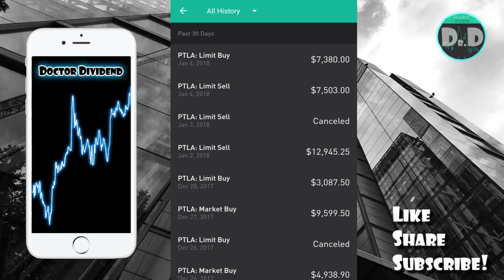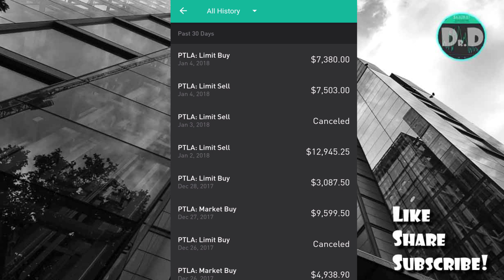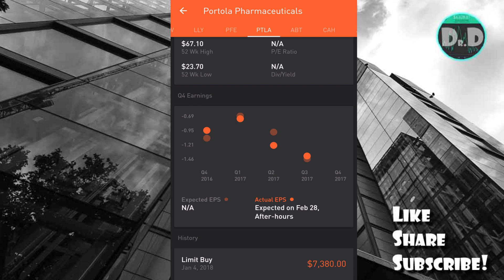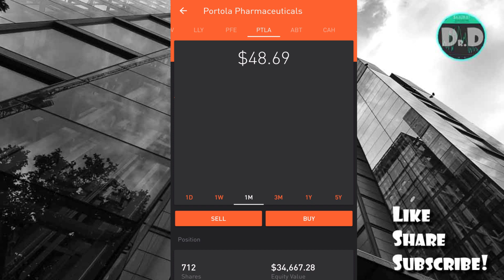$1000 Profit Stock Market SWING TRADING | High Yield Investing!